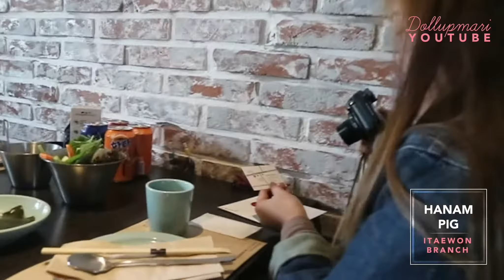Nag KPop, Umawra, Nakita Si Eric Nam!!! CharisBeautifulJourney | Doll Up Mari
😍 Speak of good things, and good things will come to you!
Ito naaaaa! Sorry kung may amag na itong vlog. Working student blogger-vlogger po si akez hihi. So this vlog shows what we did on our last legit day in Korea! We did Kpop lessons, had lunch at Hanam Pig, and had fun at our farewell party. Eric Nam is the lifest huhuhuuuu

NOTE: My EOS M3's stabilizer and autofocus were wonky this whole trip, so I apologize for shaky and out-of-focus footage at times.

xoxo
Mari

🌈❤️ Let’s Keep In Touch! ❤️🌈

🛒💄 My Favorites! 💄🛒
I’m Mari, a beauty blogger and YouTuber from the Philippines. I make content about beauty and lifestyle, and sometimes, cats! God bless and take care, y’all 💋💋💋